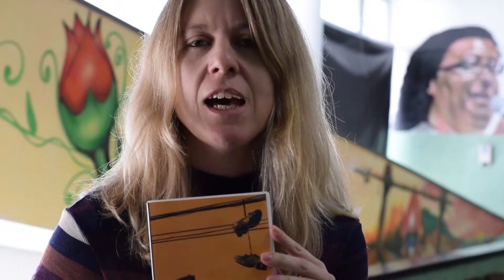Destaques da Mostra de Documentários da ANPEd Sul 2016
A ANPEd Sul 2016 promove uma mostra de documentários sobre Educação nesta terça (25) e quarta, às 19h30, no Anfi400 - edifício Dom Pedro I da UFPR.
Pesquisadora do Observatório do Ensino Médio da UFPR e jornalista da ANPEd Sul, Ana Carolina Caldas explica mais sobre as exibições e sobre o documentário "Juventude e [Des]escolarização", do qual também assina roteiro e produção.